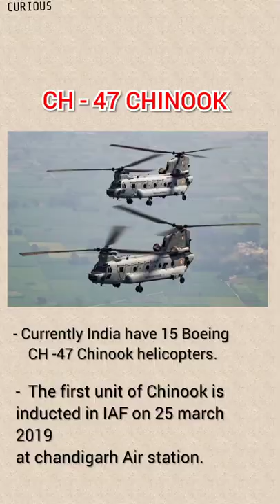Chinook helicopter facts